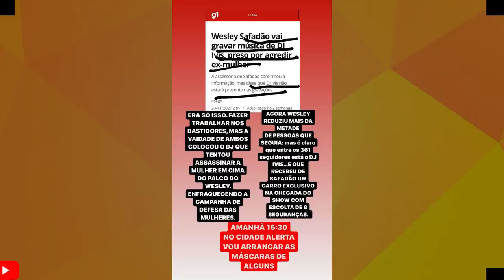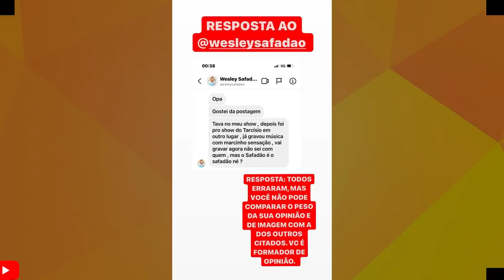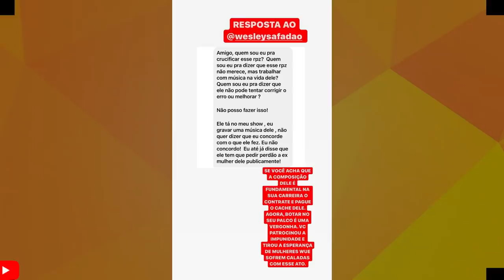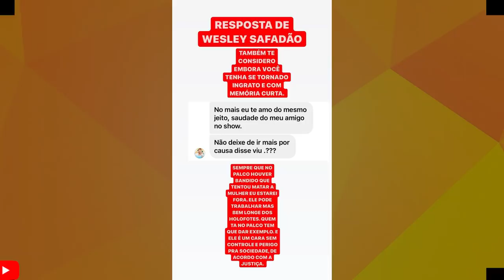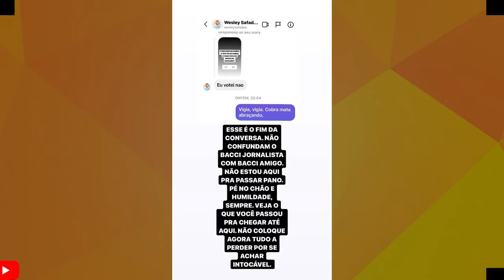DEU RUIM: SAFADÃO BR1GA COM BACCI PRA DEFENDER DJ IVIS E ELE AMEAÇA LEVAR TUDO PRA O CIADE ALERTA